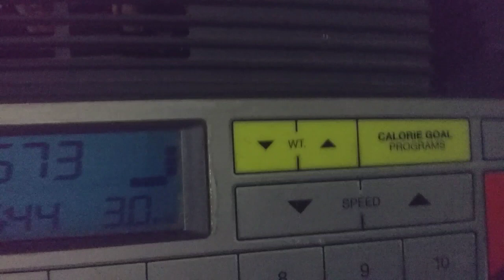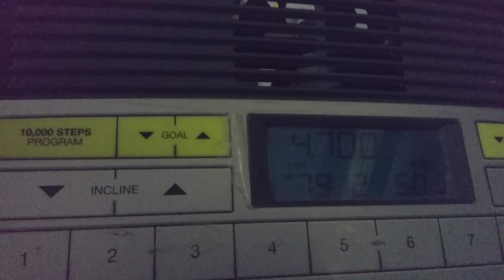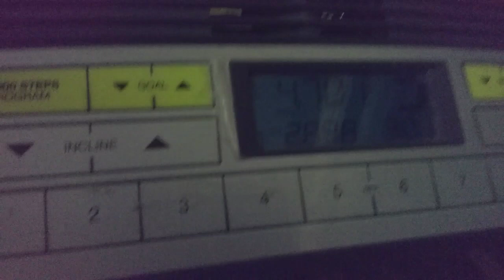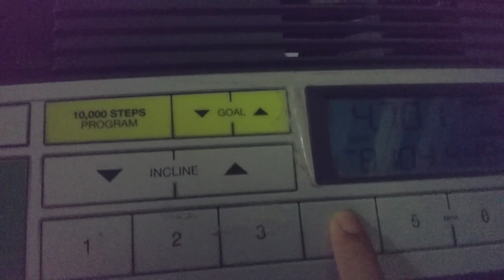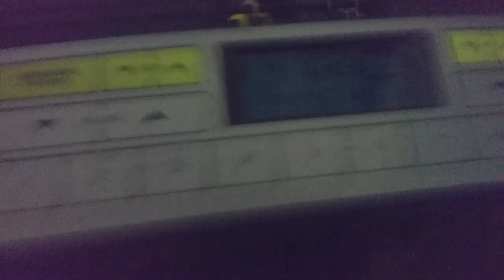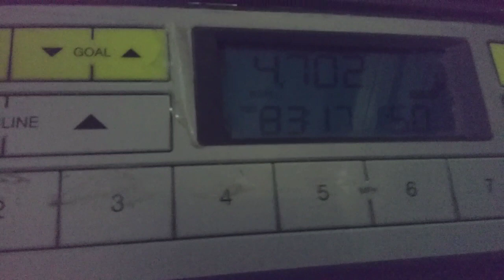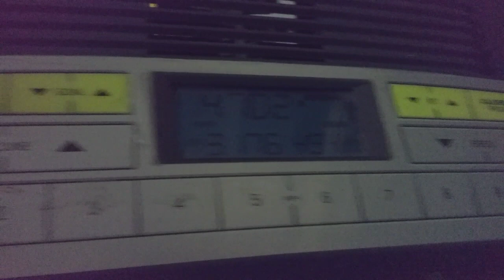Start something to better yourself.